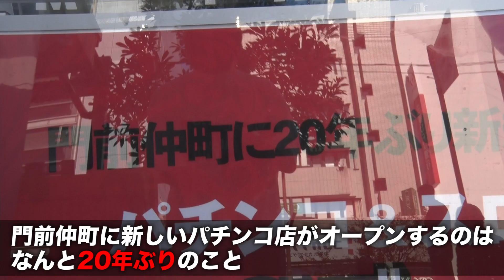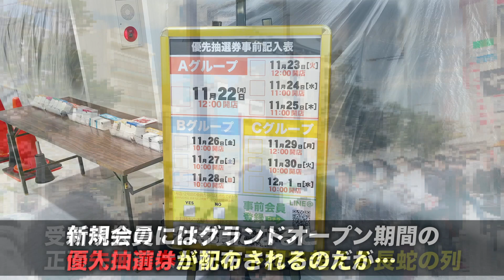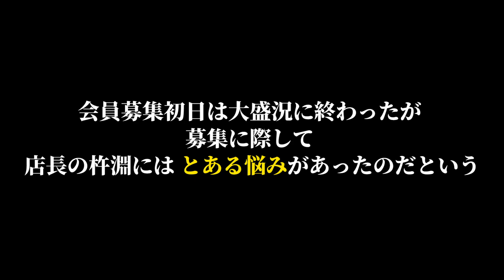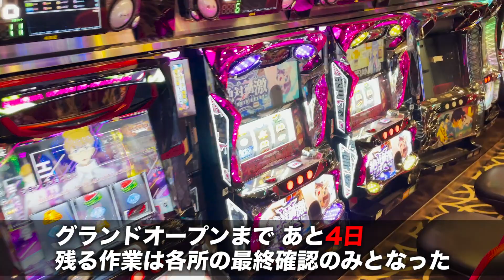【密着】BIGディッパー門前仲町店 ~グランドオープンの奇跡〜【2021年11月22日 グランドオープン】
第7店舗目
新規グランドオープン
ビックディッパー門前仲町店

新橋駅の烏森口から徒歩１分のパチンコ屋 BIGディッパー1号店！
都内最大級９９１台設置店の大型店舗！
パチ屋の店員にしか出来ない事などを
てら＆よっし～が配信していきます！